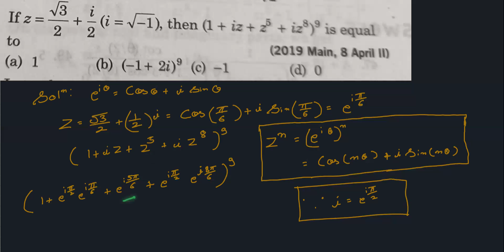De-moivre's theorem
Join us in this captivating YouTube video where we tackle an application question from the IIT JEE Main 2019 exam, centered around De-Moivre's Theorem. Through the utilization of functional values of trigonometry, we present an ingenious solution to this problem. Witness the brilliance of this approach as we break down the steps and provide a comprehensive explanation.